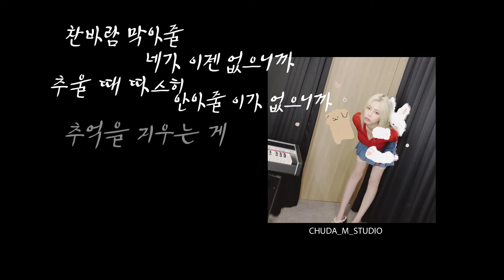헤이즈 - 눈이오잖아 - 킬포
눈이 오잖아